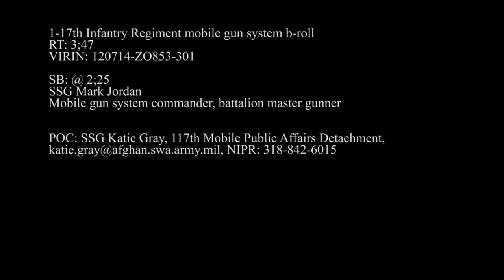M1128 Stryker, the most powerful US wheeled tank - М1128 Страйкер, самый мощный танк с колесами США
The M1128 Mobile Gun System is an eight-wheeled armored car of the Stryker armored fighting vehicle family, mounting a 105 mm tank gun, based on the Canadian LAV III light-armored vehicle manufactured by General Dynamics Canada. It is in service with the United States[2] and was also being considered for adoption by several other countries, including Canada. he MGS' remote weapon-station has a small silhouette, is stabilized and autoloading. The remote weapon-station mounts a 105 mm M68A2 rifled cannon. The vehicle is primarily outfitted to support infantry combat operations. While it could take on some of the roles of tanks, it is not designed to engage in combat with tanks. The MGS can store 18 rounds of main gun ammunition in the turret. It has a rate of fire of six rounds per minute. The MGS' 105 mm cannon can fire four types of ammunition: the M900 kinetic energy penetrator to destroy light armored vehicles; the M456A2 high explosive anti-tank round to destroy thin-skinned vehicles and provide anti-personnel fragmentation; the M393A3 high explosive plastic round to destroy bunkers, machine gun and sniper positions, and create openings in walls for infantry to access; and M1040 canister shot for use against dismounted infantry in the open.

«Страйкер» (Stryker) — семейство колёсных боевых бронированных машин, разработанных и производимых американской компанией «Дженерал дайнемикс лэнд системз» (General Dynamics Land Systems). Состоит на вооружении ВС США. Названа в честь двух американских военнослужащих, посмертно награждённых Медалью Почёта: Стюарта С. Страйкера, погибшего во Второй мировой войне, и Роберта Ф. Страйкера, погибшего во Вьетнамской войне. Машины «Страйкер» предназначены для оснащения механизированных бригад «Страйкер», созданных в начале 2000-х годов в соответствии с концепцией боевых бригадных групп и предназначенных для применения в конфликтах низкой интенсивности. Эти бригады занимают промежуточное положение между «тяжёлыми» механизированными бригадами, вооружёнными танками M1 «Абрамс» и БМП M2 «Брэдли», и лёгкими пехотными бригадами.